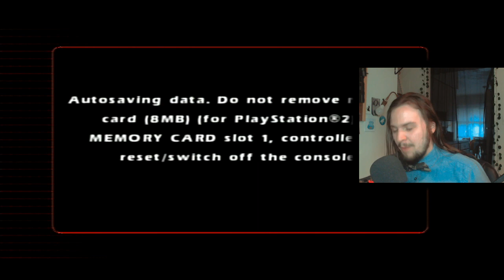Everything Wrong Is Happening In This Game: Cabela's Dangerous Hunts 2 - Part 7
Welcome to the hunting world of Cabela's... in video game form. Watch as I try not to lose my mind while I continue to not follow the "story" and as the game brakes around me.